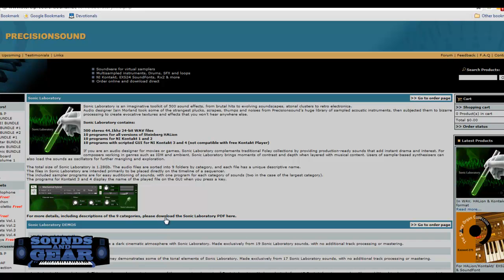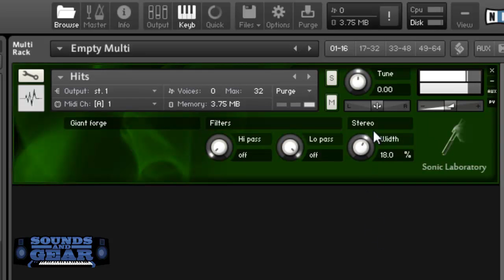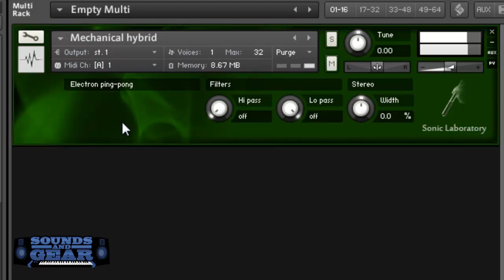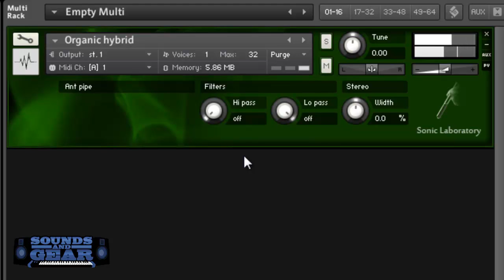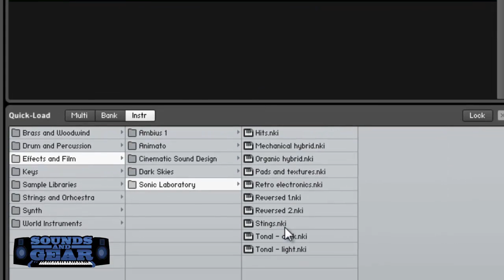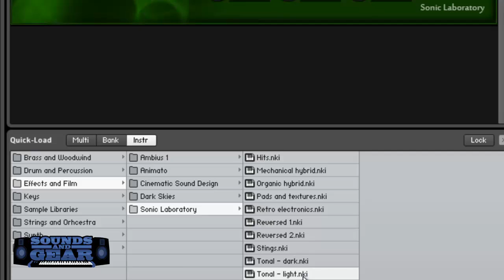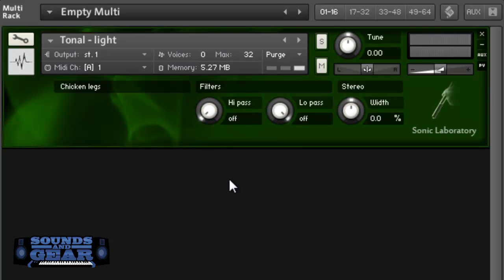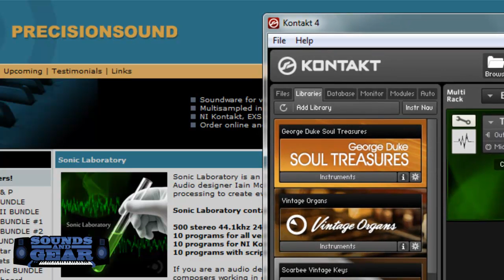Precisionsound Sonic Laboratory review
checking out Precisionsound's effects/sound design library Sonic Laboratory for Kontakt